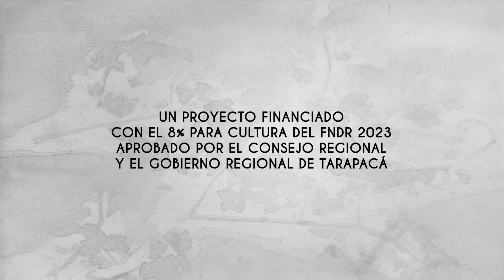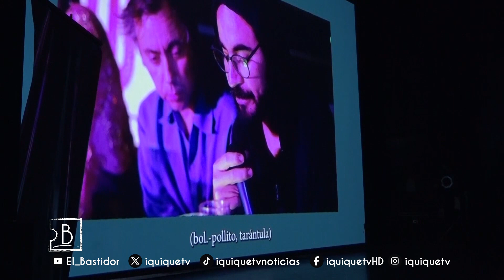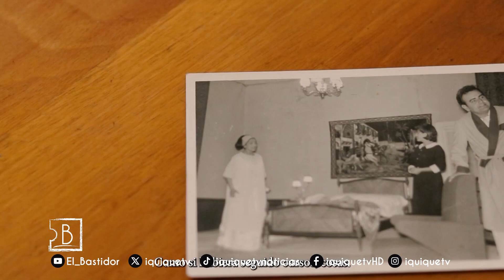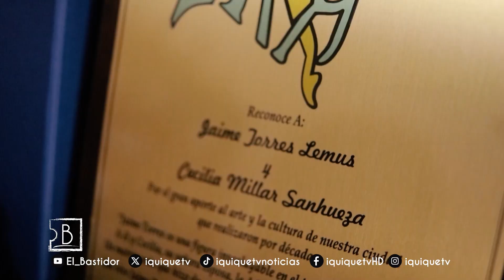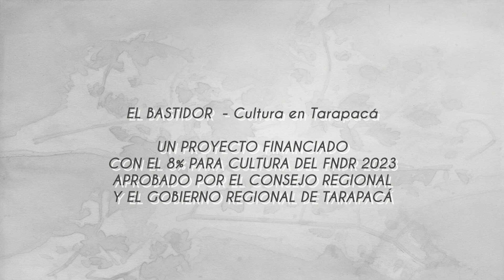Premiación Seremi de las Culturas – El Bastidor Cap 02 - B3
PREMIACIÓN SEREMI DE LAS CULTURAS – El Bastidor de IquiqueTV

La Seremi de las Culturas, las Artes y el Patrimonio, destacó a cinco imprescindibles, María Inés Candia, Máxima Mamani, Juan Malebrán, Pedro Rodríguez Fischer y Jaime Torres (póstumo), con el premio Guillermo Jorquera.

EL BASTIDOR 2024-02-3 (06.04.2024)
El Bastidor, Cultura en Tarapacá. Programa de Iquique Televisión realizado con el patrocinio del Centro Cultural Estación Iquique y financiado por el 8% para Cultura del FNDR 2023, aprobado por el CORE y el GORE de Tarapacá.